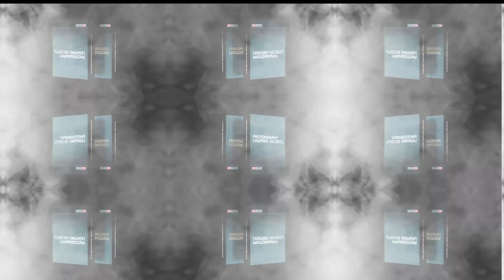How to 10X the quality of your photos without having to spend a dime on new gear!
⏩Get The Photography Lighting Secrets

Oscar Ntege is a dynamic creative portrait, commercial photographer, and educator. Oscar Ntege is the most influential photographer in the east and central Africa. He has trained hundreds of great photographers within the region under the  Clicks of hope academy, and he is still educating.

Beyond his success in the photography business, Oscar Ntege is also the founder of Clicks of Hope, a movement of photographers, makeup artists, and other visual storytellers using their talents, time, and skills to make communities better.

Today, Oscar Ntege is a top celebrity photographer and the most celebrated photographer in East and Central Africa with multiple awards, including the prestigious ASFAs, UPPA, and many more.

If you've found value in this video, please buy me a cup of coffee. :)

PHOTOSHOP TUTORIAL: How to create realistic skin texture (The full tutorial 2021)